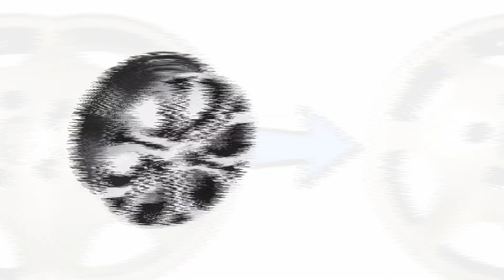💥para que sirve el DIAMANTADO de RINES de ALUMINIO💥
El diamantado, también conocido como granallado, es un proceso utilizado para mejorar la apariencia y durabilidad de los rines de aluminio en vehículos. Algunas de las principales funciones y beneficios del diamantado de rines de aluminio incluyen:

1

Mejora del aspecto visual:

El proceso de diamantado crea un acabado brillante y uniforme en la superficie de los rines, mejorando su apariencia general.

2

Protección contra la corrosión:

El diamantado genera una capa protectora en la superficie del aluminio, lo que ayuda a prevenir la corrosión y el desgaste prematuro de los rines.

3

Aumento de la durabilidad:

Al crear una superficie más resistente, el diamantado incrementa la vida útil de los rines de aluminio, especialmente en entornos con condiciones climáticas adversas o donde los rines están expuestos a impactos y desgaste frecuente.

4

Mejora de la adherencia de los recubrimientos:

Después del diamantado, los rines de aluminio pueden aceptar mejor ciertos recubrimientos, como pintura, laca o cromado, lo que permite una mejor fijación y apariencia a largo plazo.

5

Eliminación de imperfecciones:

El proceso de diamantado ayuda a eliminar pequeñas imperfecciones y marcas en la superficie de los rines, dejándolos con un acabado más uniforme y limpio.